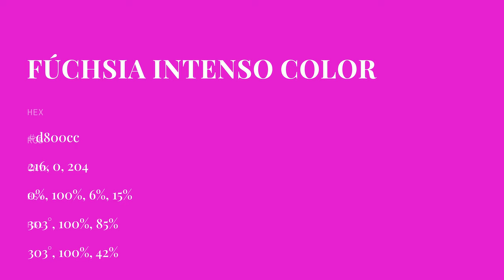Fúchsia Intenso color d800cc hex color - Violet color - Cool color d800cc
What color is Fúchsia Intenso ? d800cc hex color - Violet color - Cool color d800cc

Hex d800cc Color Code is also known as Fúchsia Intenso color.

Hex d800cc Color code in RGB color code model is created after adding 84.71% red color, 0.00% green color and 80.00% blue color.
Hex d800cc Color code in CMYK color (process color) code model is generated after subtraction of 0% cyan, 100% magenta, 5% yellow and 15% black.